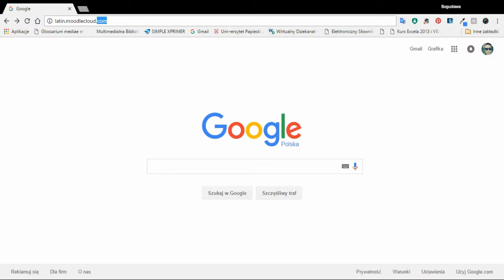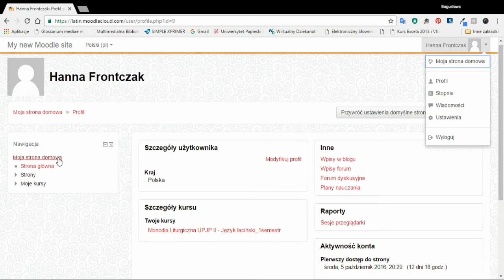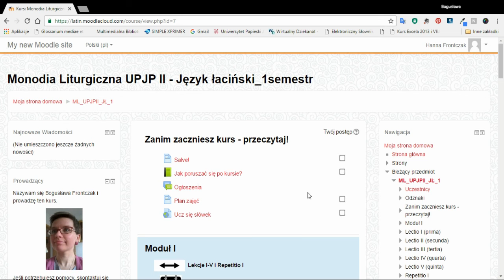Jak zalogować się na platformę